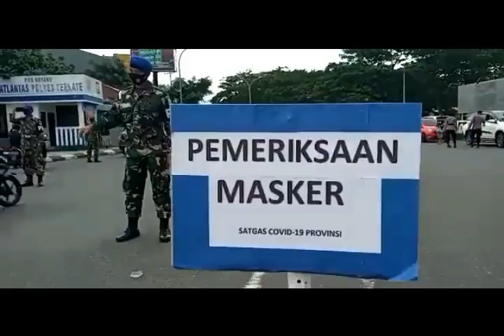Tekan penyebaran covid-19, aparat TNI/polri di Ternate,razia masker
Vidio ini direkam saat pemeriksaan masker terhadap pengendara di depan masjid raya Al Munawar Ternate.